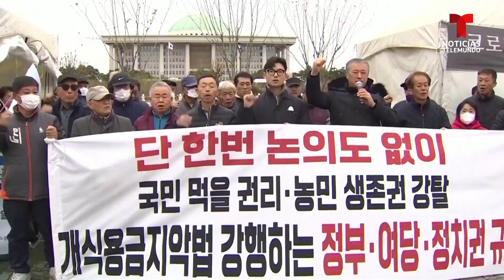Controversia en Corea del Sur por ley que prohibirá el consumo de perros | Noticias Telemundo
Video oficial de Noticias Telemundo. Esta práctica ha generado críticas en el mundo por su crueldad; sin embargo, todavía es defendida por miles de personas cuyo sustento diario depende de la ingesta de carne de perro.